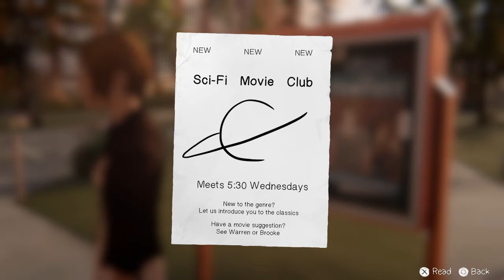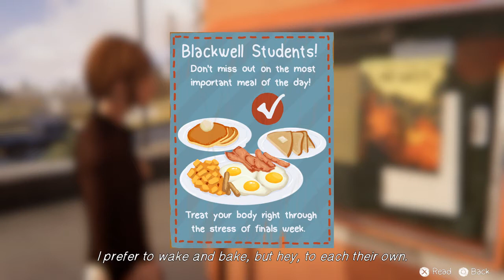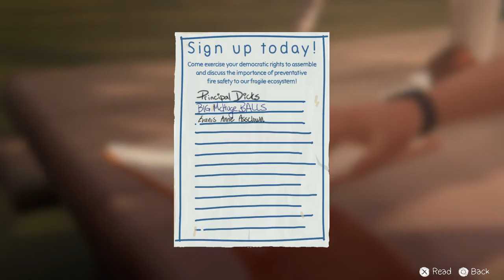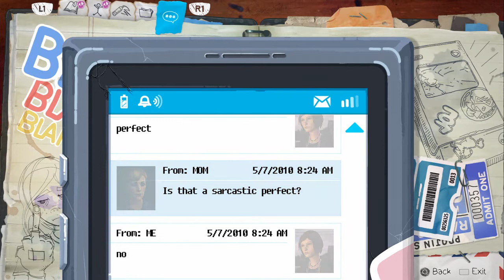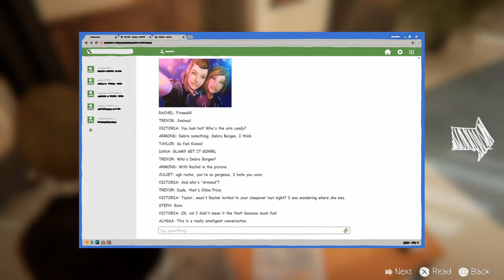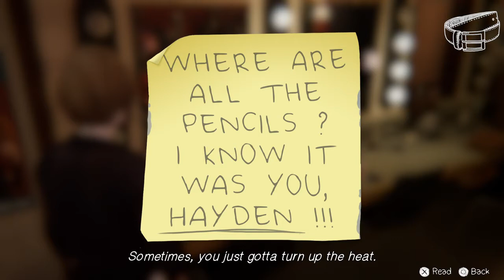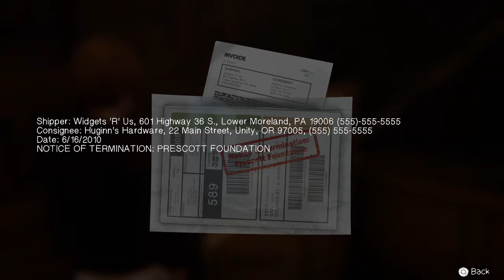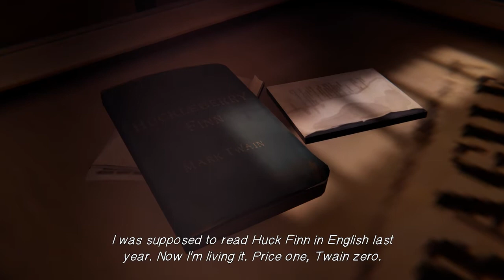Life Is Strange:Before The Storm-Ep.1 Awake(Alternate Choices Playthrough)Part 2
Time to go back to Blackhell...